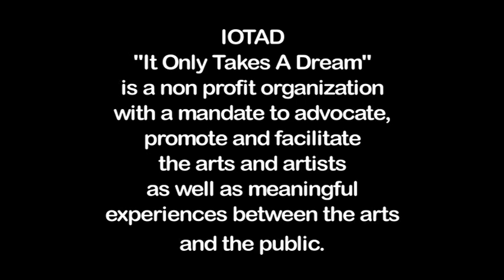Raven' about the Arts Awards 2013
Since 2011, the non profit arts organization IOTAD or 'It Only Takes A Dream' has presented the Raving about the Arts award to local area artists who have been nominated by their peers.
The Jasper Community Habitat for the Arts exists to promote, advocate and facilitate the arts in all its disciplines as well as create opportunities for meaningful public engagement and appreciation experiences between practicing artists and those who appreciate the work.
The Raving about the Arts award enjoys the support of local businesses as well as other community members.  The awards are designed to recognize the talents of artists and create awareness of the artist next door.